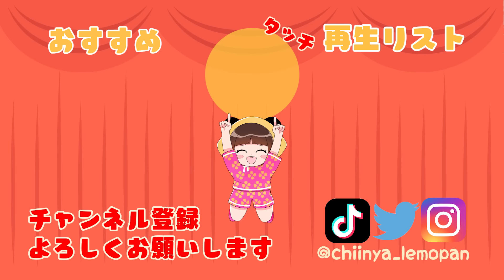【あつ森アニメ】パンダ家族の日常＃28「ワクワクの部活見学」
今回は部活見学のお話！！！

今回は新しいキャラクターが多すぎて、
友達や家族に声を協力してもらいました！！！

≪声の協力≫
⚽サッカー部⚽
ジミー役：@mirumame5485
スナイル役：ちーにゃの家族
ジュリー役：みっちゃん
📷写真部📷
エレフィン役：@mirumame5485
リリィ役：んぼちゃん
💃チアダンス部💃
アリゲッティ役：みっちゃん

🐼マイデザインと夢番地はこちら
ちーにゃチャンネルパーカー➡MA-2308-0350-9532
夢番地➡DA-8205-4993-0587